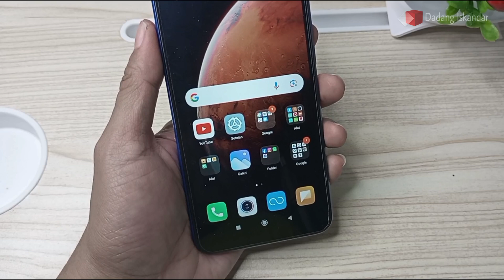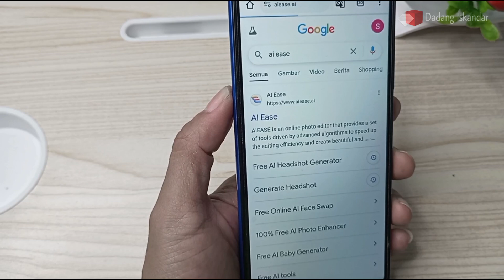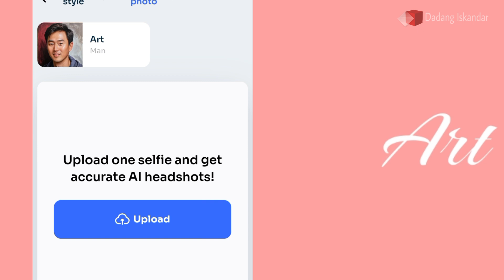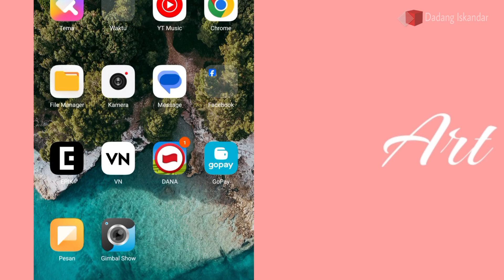CARA EDIT FOTO PAKAI AI DI HP GRAT1S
Di episode kali ini kami akan membagikan cara bagaimana membuat Gambar Ilutrasi menggunakan teknologi AI atau Artificial Intelligence. Cara membuat foto art menggunakan AI. Atau cara membuat foto art memakai ai.